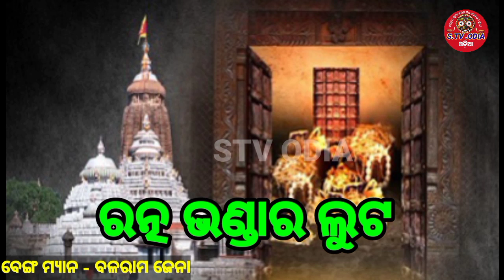bijujanata dal ଏକ ଭଷ୍ଟାଚାରି ଦଳ ବିରୋଧୀ ଆକ୍ରମଣ କଲେ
STV ODIA ରେ ପ୍ରଶାରିତଏହି ବେଙ୍ଗତ୍ମକ ଭିଡ଼ିଓ କେବଳ ମନୋରଂଜନ ପାଇଁ କେହି ଦେହକୁ ନେବେନି